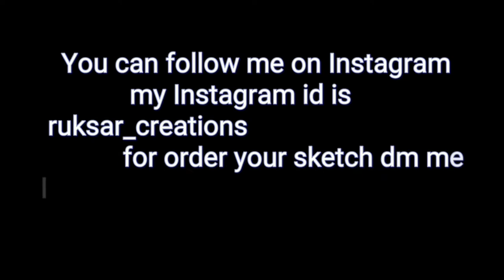Realistic sketch of nora fatehi |nora fatehi drawing!!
Hey everyone .
Thankyou so much for watching 👀 ❤

staedtler pencils
(2b,4b, 6b, 7b)
artline 10b pencil ✏

for blending
 I used blending stumps , tissue paper,  makeup brushes.

eraser I used
tombow mono zero eraser,  kneadable eraser,  apsara non dust eraser .
I used a4 ivory paper(200gsm)